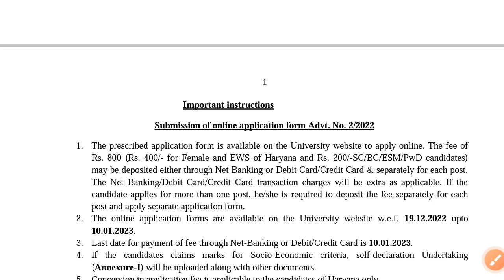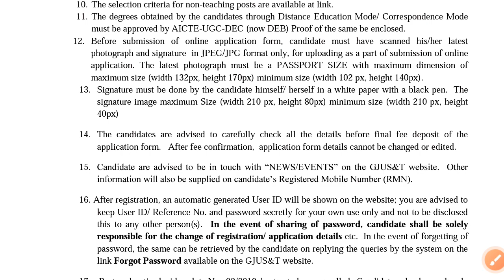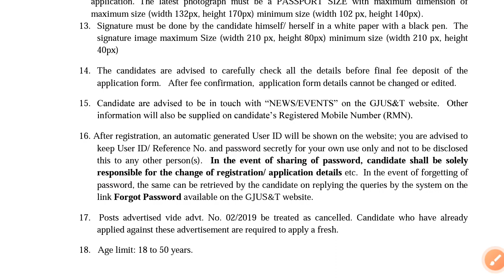GJU Clerk Form Photo And Signature Instructions | GJU Recruitment 2022 | GJU New Vacancy 2022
Gju clerk form photo or signature size
Gju clerk form photo or signature kaise upload kre
Gju clerk form photo & signature instruction
Gju recruitment
Gju clerk recruitment
Gju clerk recruitment 2022
Gju peon recruitment
Gju peon recruitment 2022
Gju non teaching post
Gju non teaching post notification
Gju hisar new vacancy 2022
Guru Jambheshwar University Hisar
Guru Jambheshwar University Hisar Recruitment
Guru Jambheshwar University Hisar Recruitment 2022
Gju clerk form
Gju peon from
Gju clerk form kaise bhre
Gju peon form kaise bhre
Gju clerk form photo instruction
Gju clerk form photo instructions
Gju clerk form signature instruction
Gju clerk form signature instructions
Job in hisar
Job in Gju hisar
Gju clerk notification
Gju peon notification
Gju peon form signature instructions
Gju peon form photo instructions
Gju clerk typing
Gju clerk form edit
Gju clerk form me edit kaise kre
Gju form edit
Gju form correction
Jobs in haryana
Clerk job in hisar